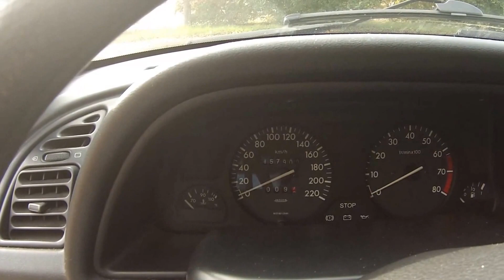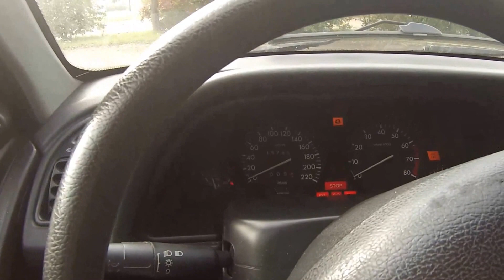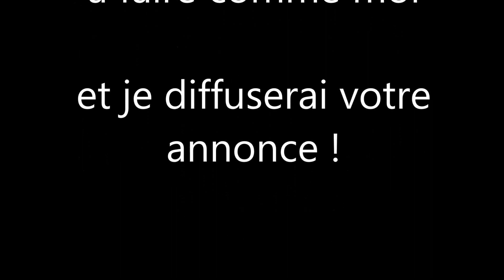Annonce de vente Peugeot 306 1.6 style 90ch (1996)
Une petite annonce de vente auto en vidéo !